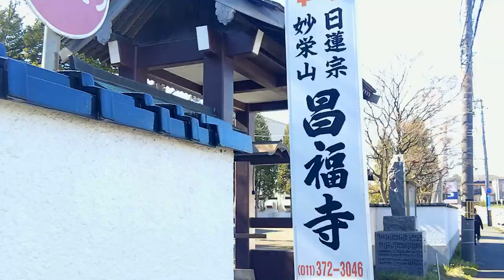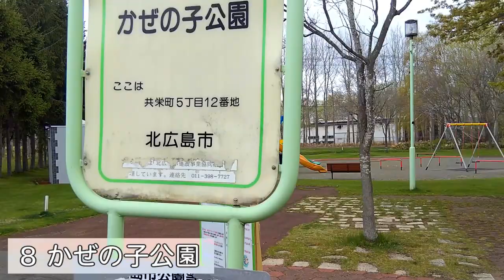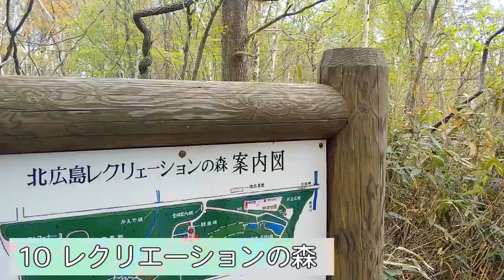北広島桜さくらMAP前編【見どころ】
①JR北広島駅東口駐輪場
②広島神社境内
③くるみ公園と昌福寺
④開拓記念公園
⑤東公園
⑥輪厚川左岸緑地
⑦北広島高校周辺
⑧風の子公園
⑨広島工業団地公園
⑩北広島レクリエーションの森
⑪北進団地遮断緑地帯
⑫北広公園
⑬広葉中学校周辺
～きたひろしま大志さくら会より